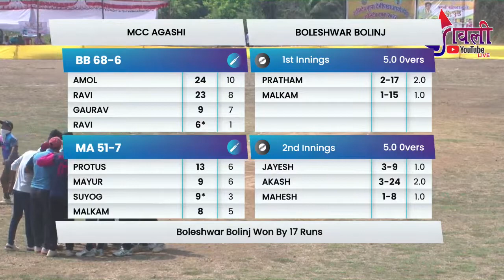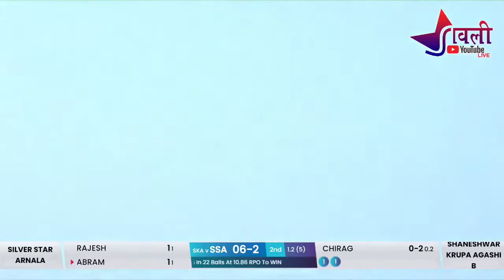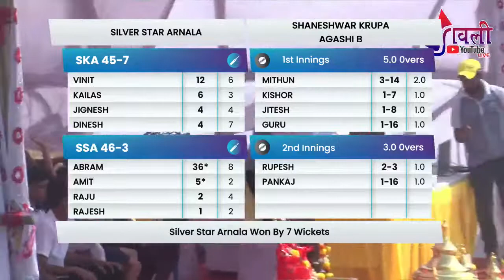SILVER STAR ARNALA VS SHANESHWAR KRUPA AGASHI B || शनिदेव चषक -२०२२ टेंभीपाडा